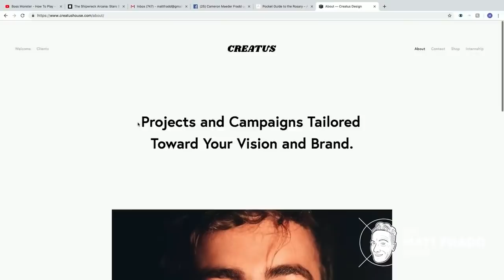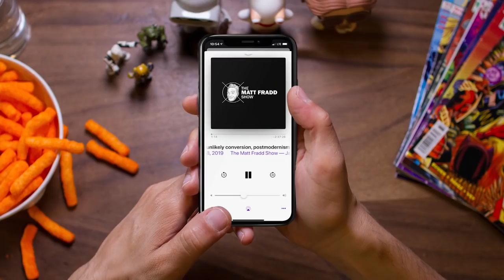The Real Problem with Social Media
Catching Foxes and I talk about the sinister algorithms built to keep us online, and some shady business Facebook has been up to.